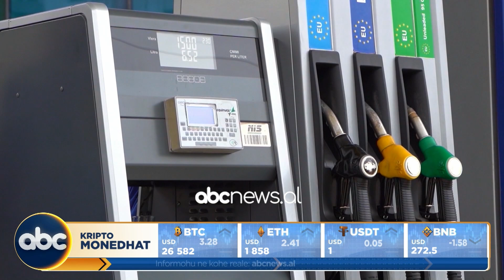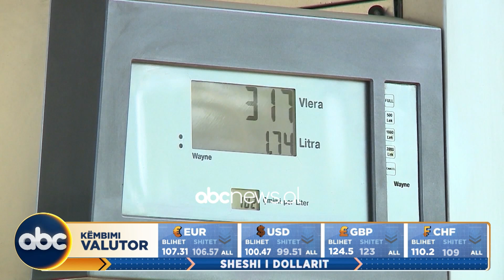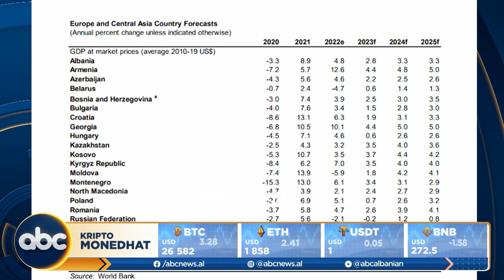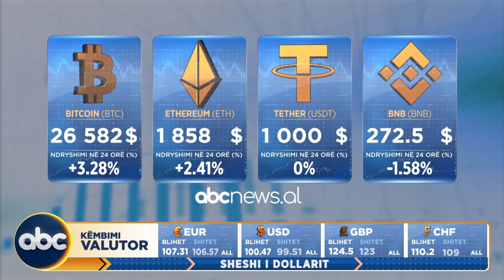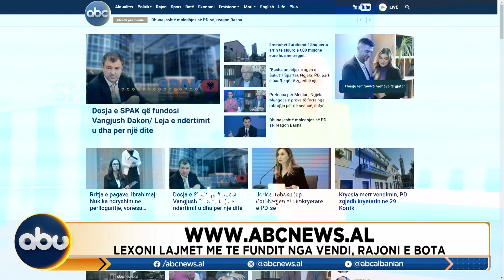Sheshi i Dollarit, ora 14:00 - 07 Qershor 2023 | ABC News Albania